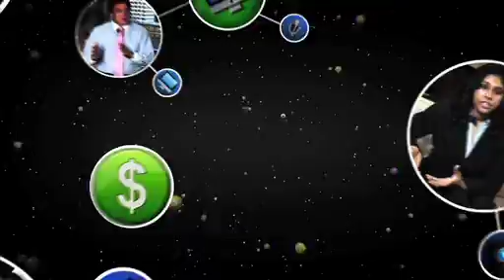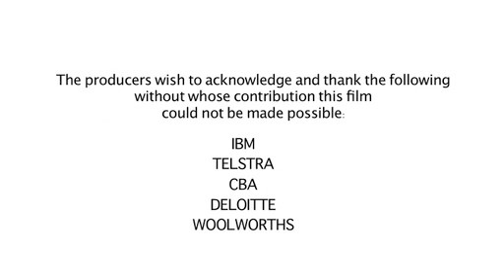Business Information Systems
A overview of Business Information Systems in Australia